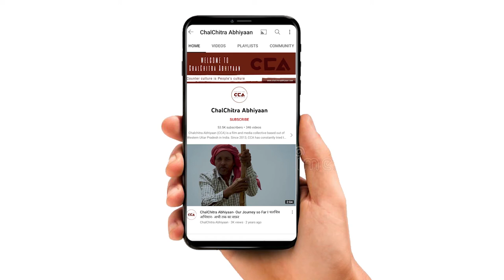बुन्देलखंड के ज़िला महोबा में योगी का भाषण || Yogi's speech in Mohaba district of Bundelkhand - CCA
16 फरवरी 2022 को बुंदेलखंड के ज़िला महोबा में योगी आदित्यनाथ ने जनसभा को सम्बोधित किया । मुख्यमंत्री योगी आदित्यनाथ का भाषण ।
गोरखपुर न्यूज़लाइन और चलचित्र अभियान की रिपोर्ट ।

On 16 February 2022, Yogi Adityanath addressed a public meeting in Mahoba district of Bundelkhand. Speech by Chief Minister Yogi Adityanath.
A report by Gorakhpur Newsline and ChalChitra Abhiyaan.